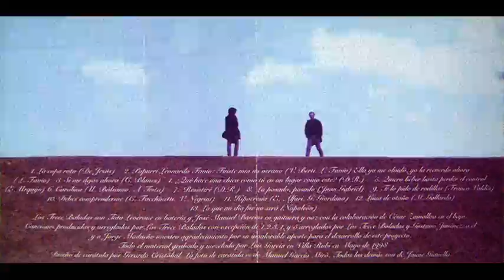Los Trece Baladas - El Amor Es Una Sola Palabra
Si bien es cierto que esta banda conformada por Manolo Barrios y Toto Leverone se especializan en versionar baladas y boleros clásicos de las últimas décadas, "El Amor Es Una Sola Palabra" NO PERTENECE a la lista de canciones que han ido interpretando a lo largo de estos últimos años. Este tema, que se ha popularizado más en las voces de Toño Centella, Chacalón Jr o Rossy War (de quien por cierto, es la versión que se escucha en este video) se emparenta mucho con la balada romántica de comienzos de los 70s y fue registrada por primera vez en Perú por la banda huancaína La V Rebelión. Sin embargo cabe destacar que la versión original (con un estilo más hard-rock) pertenece a los norteamericanos Mountain bajo el nombre de "For Yasgur's Farm".

A ver si Los Trece se animan a rendirle tributo a este desgarrador tema con el respectivo cover de rigor.